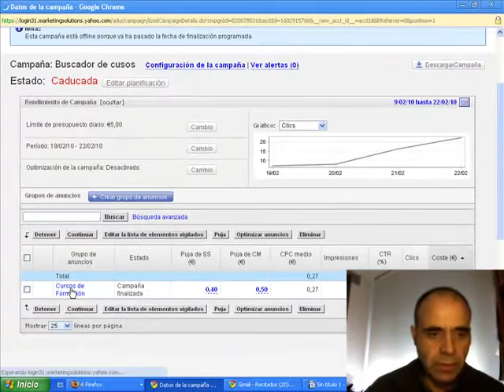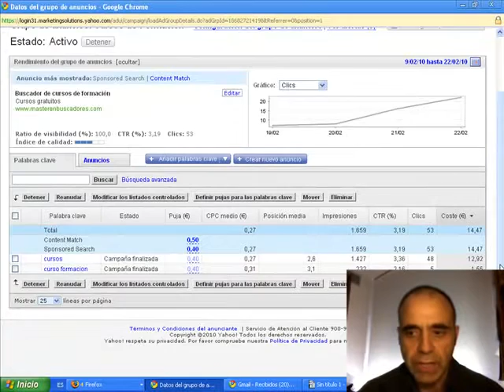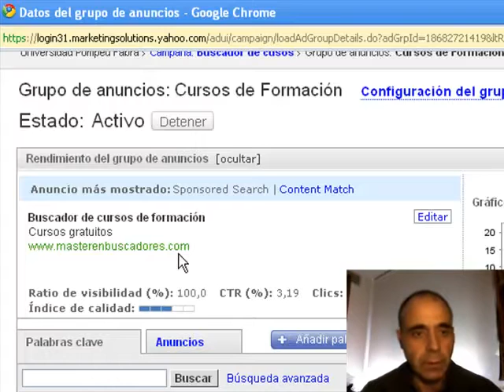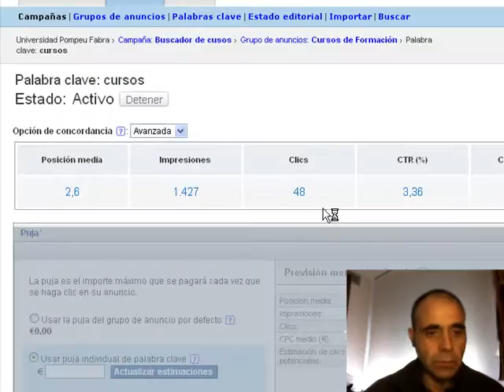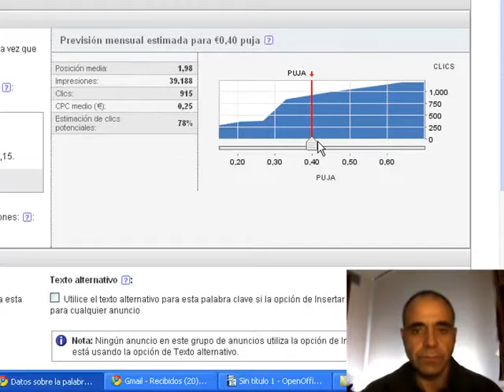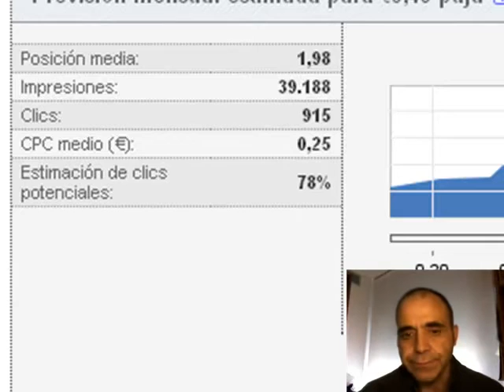MBUSOL. Yahoo Sponsored Search Comentarios de campaña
Comentarios a una campaña de Yahoo Sponsored Search con un CTR muy bueno pero con un anuncio mejorable porque el texto no encaja con el contenido de la página de destino y el servicio que se ofrece. Video perteneciente al Máster Online en Buscadores asignatura Marketing en Buscadores. Curso 2009/2010. (Universidad Pompeu Fabra).